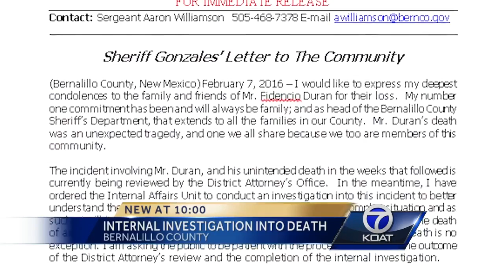BCSO investigating 88-year-old’s death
The Bernalillo County Sheriff's Office is launching an internal investigation into the death of an 88-year-old man.